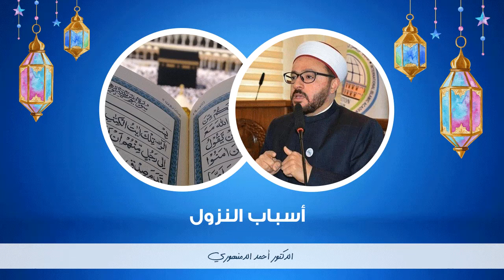🔴 أسباب النزول | (31) مبشرات بانتصار الإسلام وآية 12 من سورة آل عمران | أحمد الدمنهوري